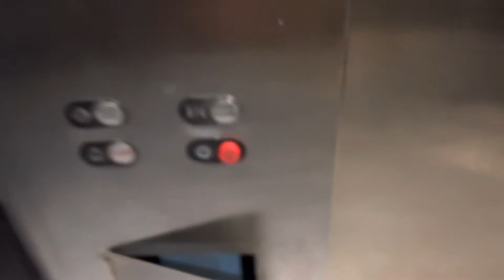Bloomingdale’s Outlet Elevator NYC - Crappy Ride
Bloomingdale’s Outlet Elevator NYC - Crappy Ride. Almost didn’t ride it.